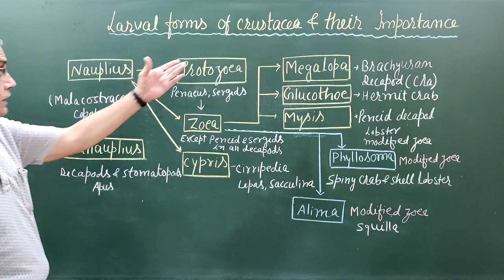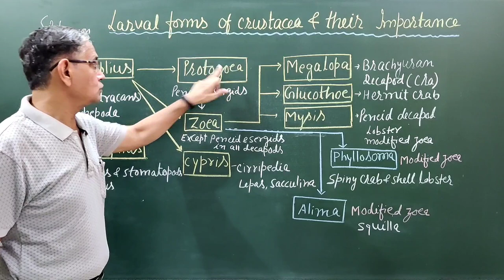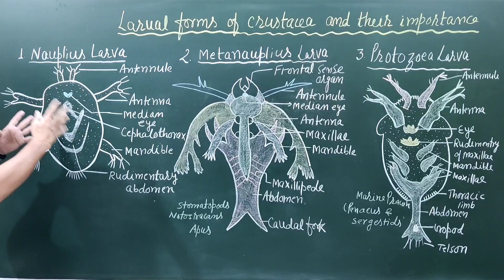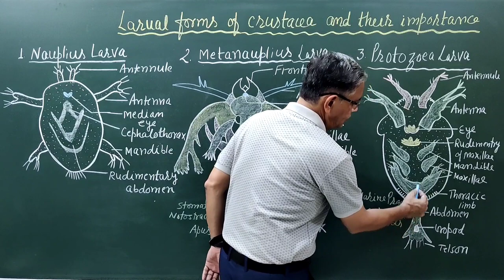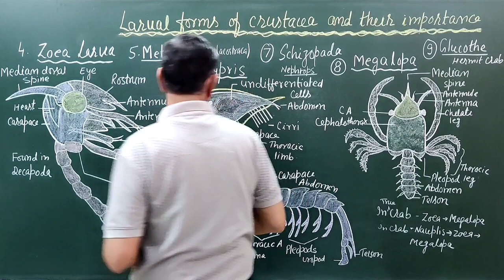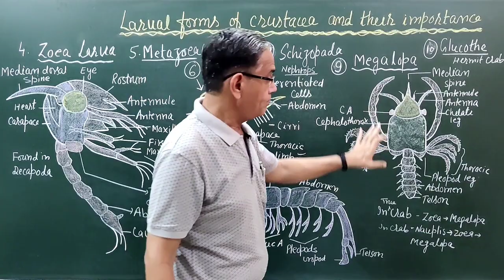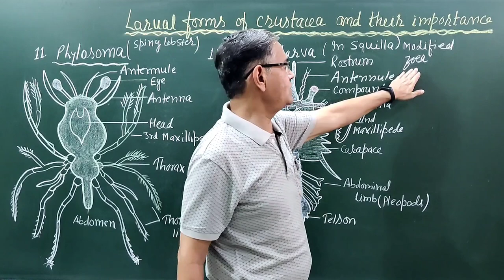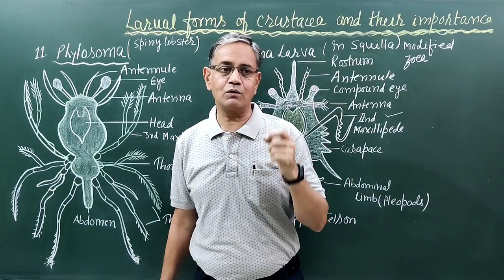Larval forms of crustacea and their importance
Crustaceans are Arthropods whose body is covered with chitinous exoskeleton for protection. But the same exoskeleton does not allow body growth and hence must be shed in order to allow growth. The larval stages feed and grow in order to become adults and must undergo moulting or ecdysis to grow. After each moulting they change their structure and size and hence are different from the previous stage. Therefore, each species of crustaceans demonstrates several successive larval stages before it becomes adult.
    NAUPLIUS LARVA. Discovered by Muller in 18th century, the Nauplius larva is the first fundamental stage in all crustaceans that sometimes hatches from the egg and sometimes passes inside the egg. ...
    METANAUPLIUS LARVA. ...
    PROTOZOEA LARVA. ...
    ZOEA LARVA. ...
    MYSIS LARVA. ...
    SCHIZOPODA LARVA. ...
    PHYLLOSOMA LARVA.
    ALIMA LARVA

According the biogenetic law proposed by Haeckel, ontogeny recapitulates phylogeny. This in other words means that, the successive stages of individual development correspond with successive ancestors in the line of evolutionary descent. Nauplius larva occurs in the development of all the crustaceans and so it was considered as the ancestral form of crustaceans. The old idea of recapitulations stands greatly modified now-a-days and the crustacean larval forms are now regarded to be the larval reversions of simpler crustacean ancestors.

The larval forms are useful for finding out homologies and the affinities among various groups. The animals which pass through similar stages are closely related. Larvae are helpful in wide range distribution of species and also in keeping the food reserves of eggs to a minimum.